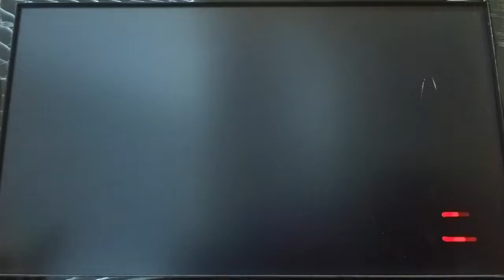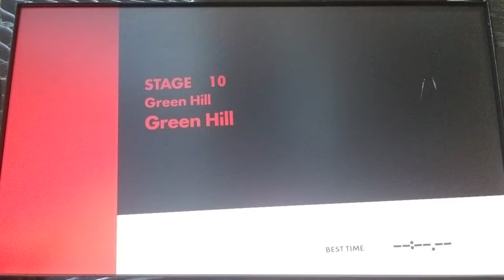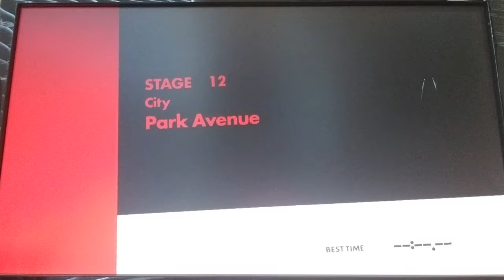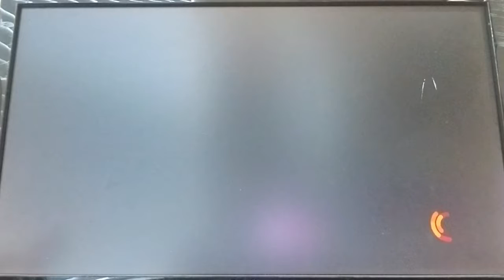Sonic Forces- Part 3: Rescuing Civilians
Here's another episode of Sonic Forces, when we fought Infinite for the first time and now Sonic is figuring out his power! After that, Classic Sonic and Tails spied on Eggman and Infinite until we had to fight Eggman for the first time! He mentioned an ultimate weapon that he will be unleashing in three days!

Finally, we had the custom character return to the destroyed city to rescue civilians that didn't make it in time!